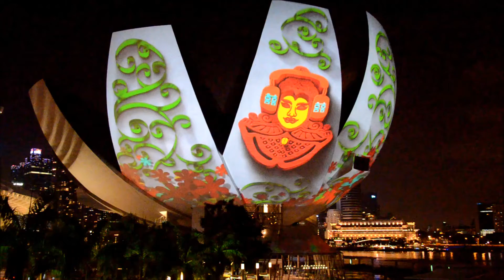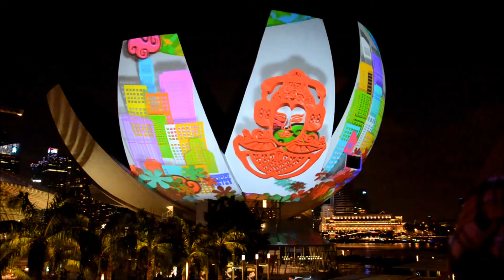i Light Marina Bay 2014